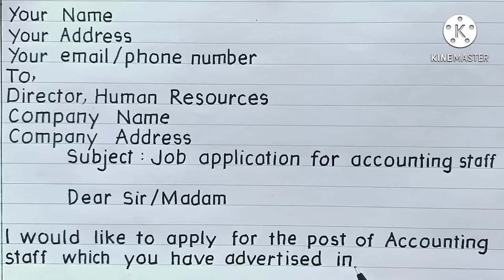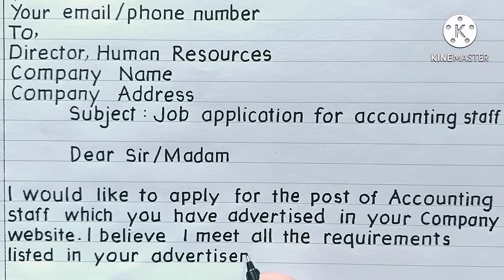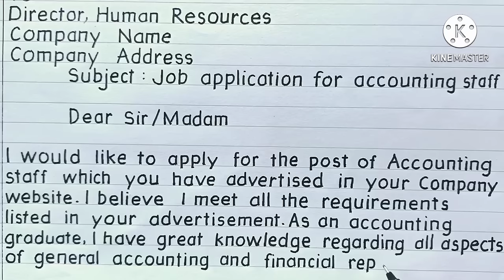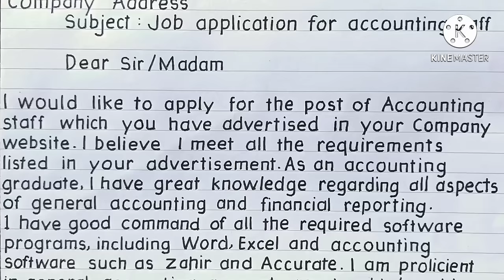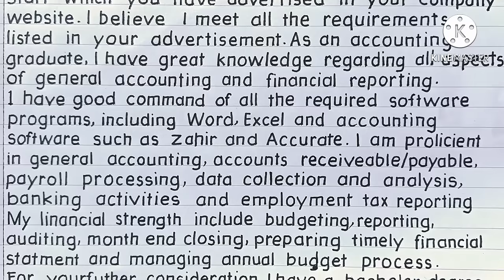How to write job application letter (Accounting staff).